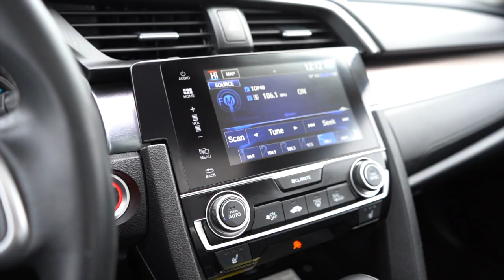VIN number 2HGFC1F99GH115264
Winnipeg Honda
900-1717 Waverley Street
Winnipeg, MB R3T 6A9